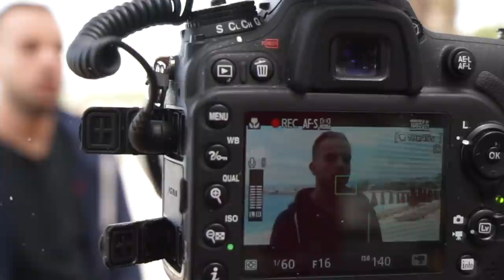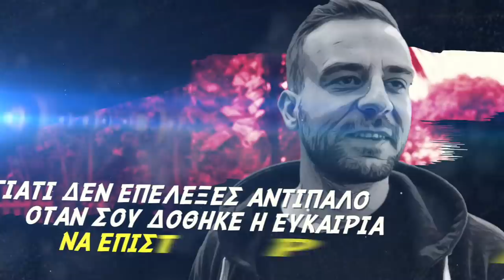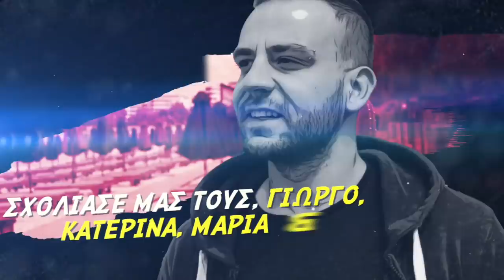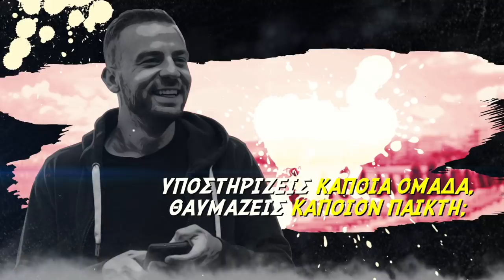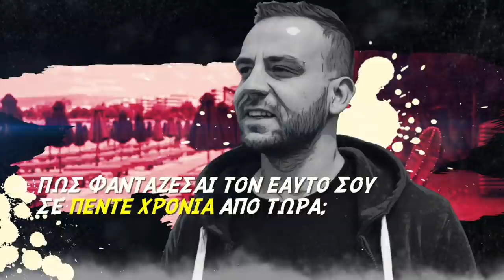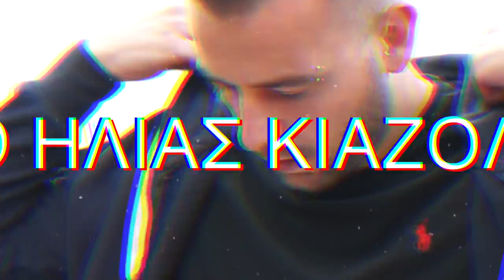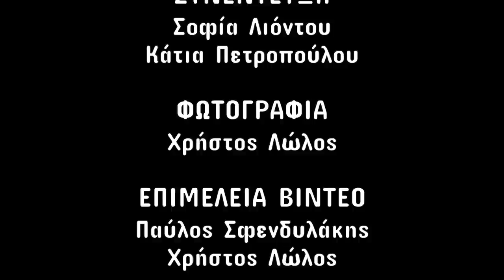Ο Ηλίας του Master Chef στο gazzetta.gr: «Τσακώθηκα με τον Κουτσόπουλο και μου τράβηξε το αυτί»